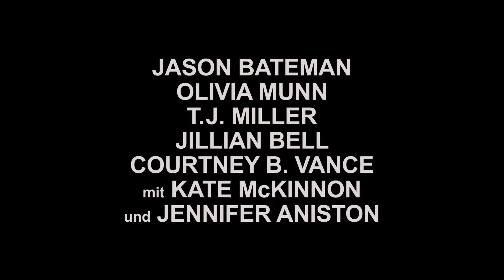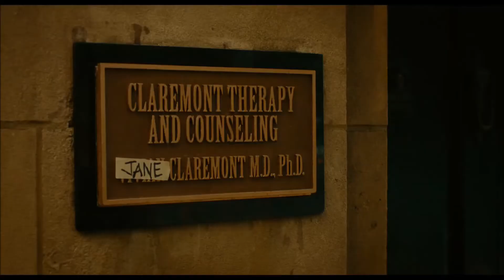DIE BESTEN FILME MIT JENNIFER ANISTON | Cinema Playground Trailer